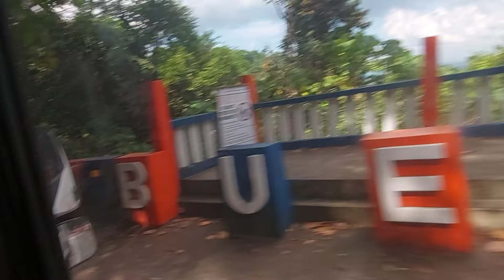ZIGSAG ROAD SA ATIMONAN QUEZON , KAMUNTIKAN NA KAMI TUMAOB....